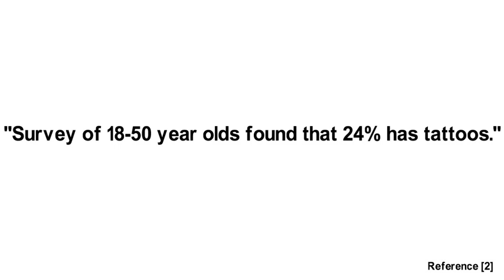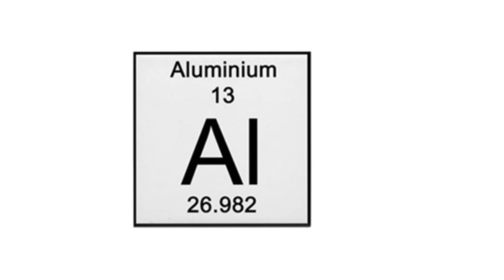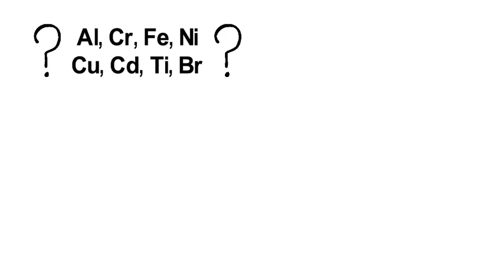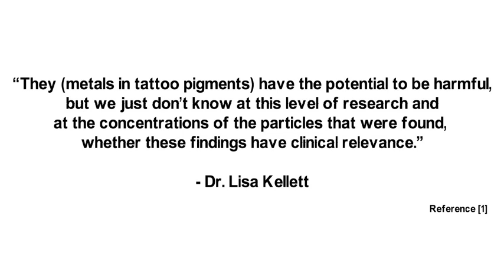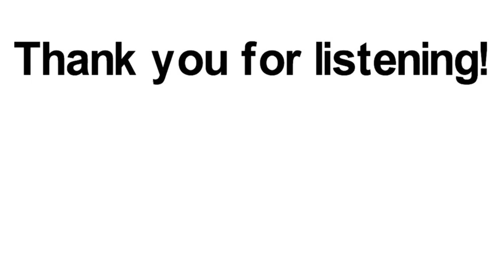Can Tattoo Pigments Transfer to Lymph Nodes?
Tattoos are become more and more prevalent. This video addresses the accuracy of recent (2017) news articles regarding the impact of tattoo pigments on lymph nodes. It provides background information as well as a breakdown of the original research.

This video was made by Demystifying Medicine students Marija Radenovic, Talia Rahif, Shaera Rahim and Simren Rai.

References

[1] Rodrigues J. ‘Toxic’ tattoo ink particles can travel to your lymph nodes: study. Global News [newspaper on the internet]. 2017 Sept 15.

[2] Urdang M, Mallek JT, Mallon WK. Tattoos and piercings: a review for the emergency physician. Western Journal of Emergency Medicine. 2011 Nov;12(4):393.

[3] Theiss SM, Parker PF, Banks MM, Banks ML, inventors. Tattoo machine. United States patent US 6,033,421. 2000 Mar 7.

[4] Helmenstine A. The Chemistry of Tattoo Ink. (2013, July 11).

[5] Everts, S. (2016, August 11). What chemicals are in your tattoo?

[6] Schreiver I, Hesse B, Seim C, Castillo-Michel H, Villanova J, Laux P, Dreiack N, Penning R, Tucoulou R, Cotte M, Luch A. Synchrotron-based ν-XRF mapping and μ-FTIR microscopy enable to look into the fate and effects of tattoo pigments in human skin. Scientific Reports. 2017;7.

[7] Parham P. The Immune System, 4th ed. Garland Science; 2014 Sep 29. p. 20.